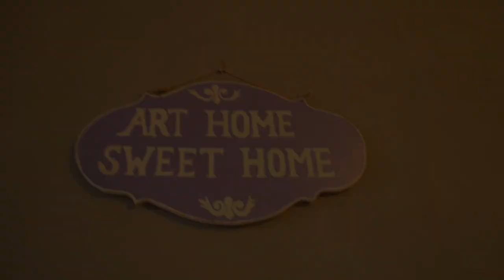Катастрофа В Арт Студии Ольги Волковой. Все Буде Handmade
Серьги в технике сутаж с желудем вместо центральной бусины.
Делаем необычные украшения своими руками.